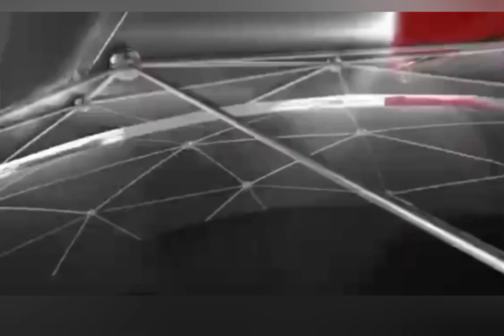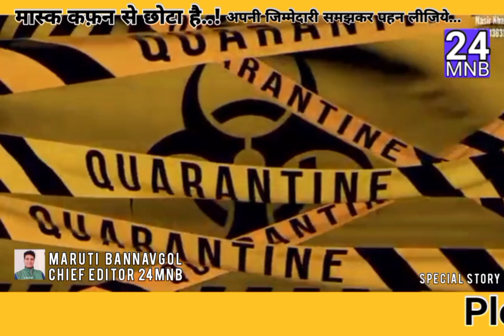मास्क कफ़न से छोटा है..! अपनी ज़िम्मेदारी समझकर पहन लीजिये..!!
COVID-19 को भूलिये मत, सतर्क रहे, मौसम ठंडी पड़ा है कोरोना के लिए सुहाना मौसम...